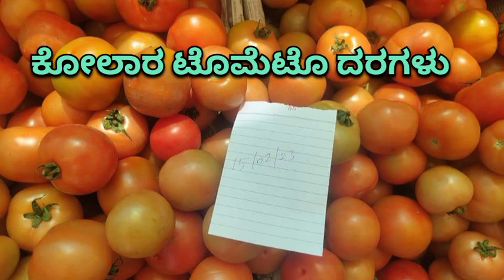March 12, 2023 | కోలార్ టమోటా రేట్లు | ಕೋಲಾರ ಟೊಮೆಟೊ ದರಗಳು